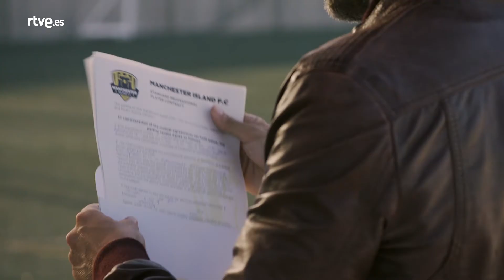Malaka: 1x08 - Mejores momentos | RTVE Series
Quino y Blanca descubren que sus vidas están estrechamente vinculadas a causa de un trágico evento que las conectó en el pasado, y comprenden que ha llegado el momento de enfrentar la verdad para salvarse a sí mismos. Por su lado, Darío se ve ante la última oportunidad de salvar a su hijo.